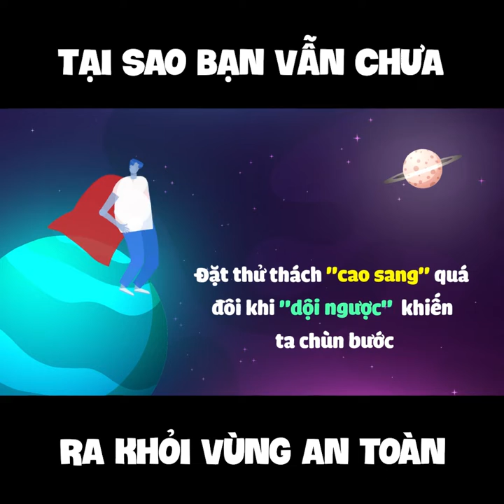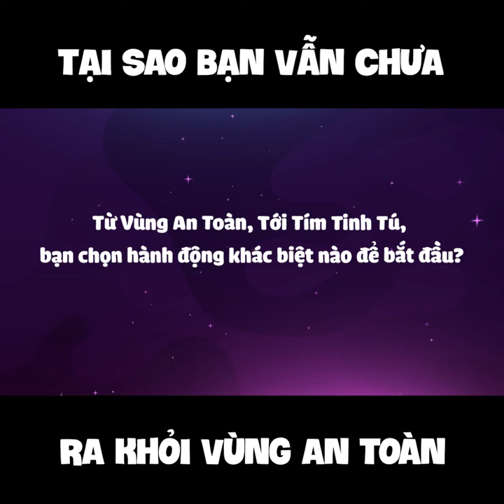TẠI SAO BẠN VẪN CHƯA RA KHỎI VÙNG AN TOÀN